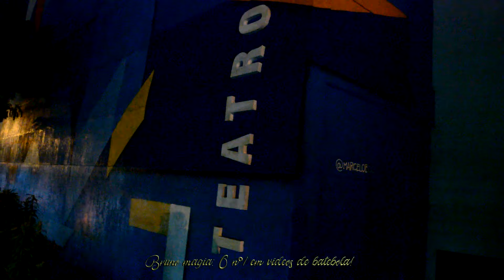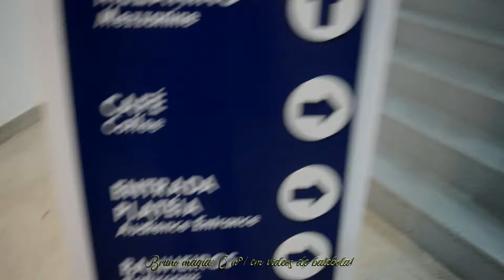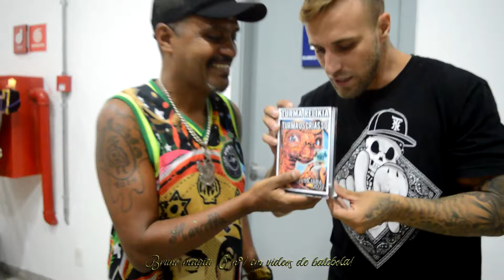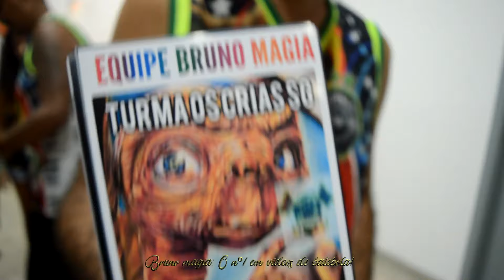Exposição CARNAVAL - Teatro Municipal de São Gonçalo - Vinício Soares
O Teatro Municipal de São Gonçalo, apresenta:
Relembrando os carnavais antigos de São Gonçalo.
Exposição do Artista Plástico: Vinícius Soares.
De 2ª a 6ª das 09:00 as 21:00 hs.
Sábado de 09;00 AS 14:00 hs.
Entrada Gratuita!